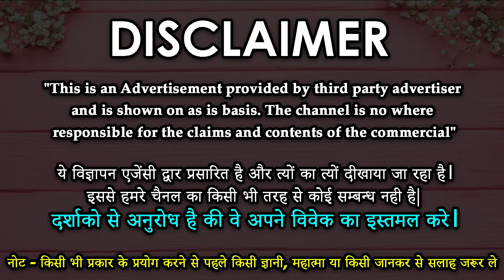शादीशुदा औरत का वशीकरण के सरल उपाय || Love Vashikaran Specialist